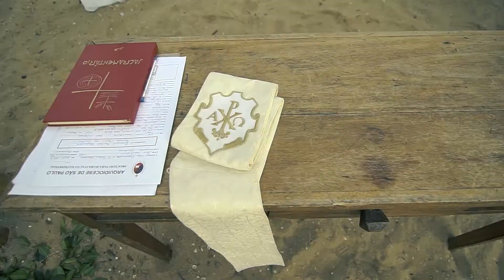Casamento na praia Renata e Digão